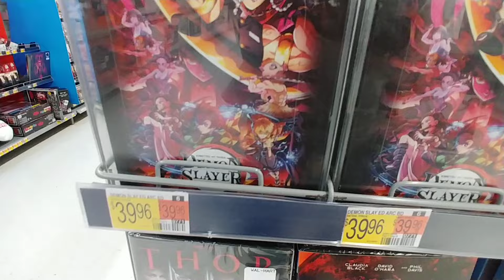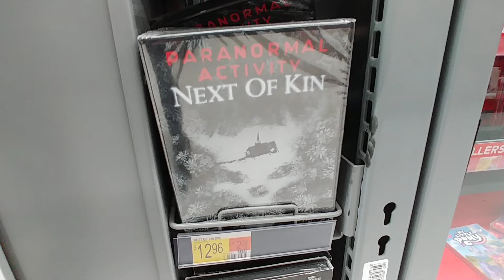Movies at Walmart - Feb. 2023